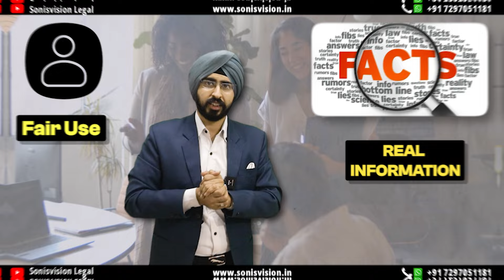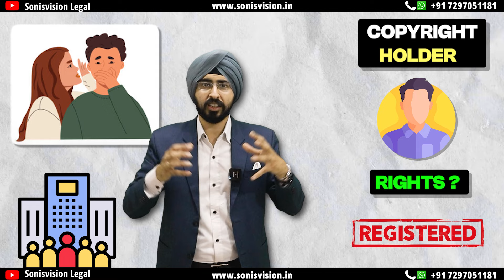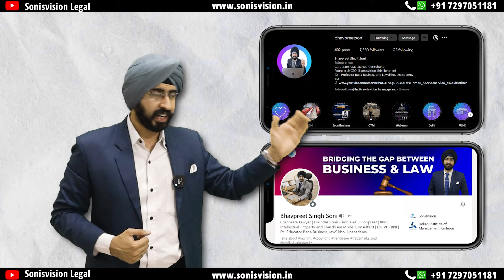Copyright Fair Use in India VS Infringement in India | Free Copyright Use in India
The provisions for fair dealings have been mentioned in Section 52 (1a)2 of the ICA, while the rest of Section 52 provides a list of exemptions to infringement. This provision carves out exceptions for certain activities, such as personal research, education (Section 52 1I), and news reporting among other activities. The intention of this provision was to help inculcate scientific growth, by helping the spread of information for research.

Essentially, this means that in jurisdictions with fair dealing doctrines, if the material that has been copyrighted is being used, and an exemption for the reasoning of its use is not in the copyright laws of said jurisdiction, irrespective of why or where the material is used.